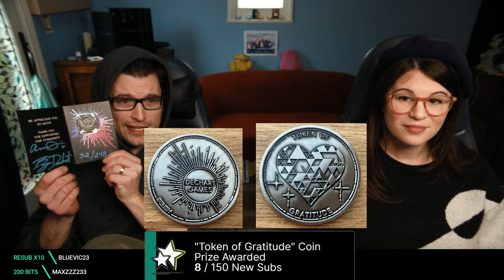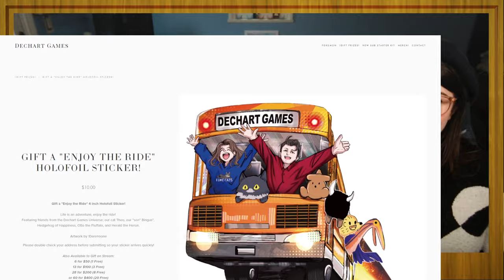#13 Grand Theft Auto V w/ Bryan & Amelia of Dechart Games